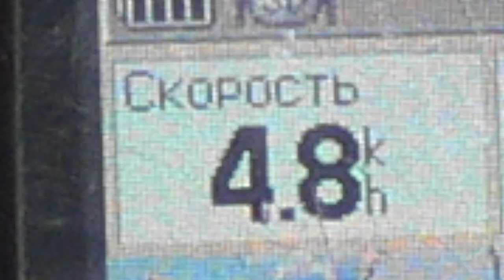Плавающий джип! land cruiser амфибия катамаран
land cruiser амфибия катамаран  заплыв по обскому морю с высадкой на острове тайвань